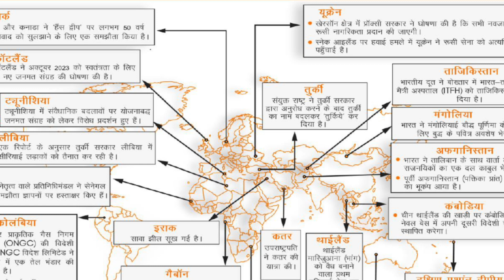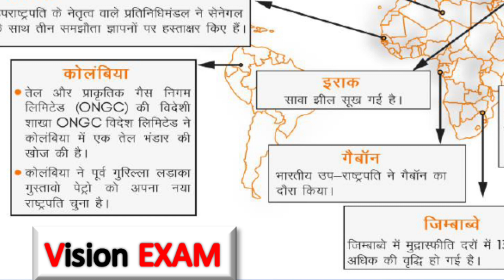Places in News: World | Current Affairs: Target UPPCS , UPSC , MPPSC , UKPSC |सुर्खियों में रहे स्थल